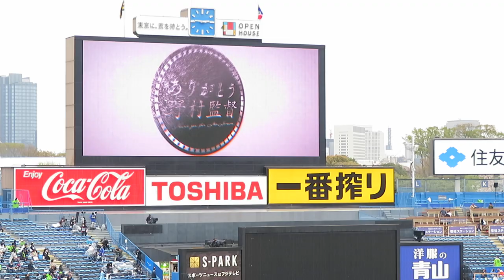野村監督追悼ビジョン 矢野監督･高津監督が一番印象に残っている言葉 2021-3-28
0:00 矢野監督が野村監督から教わったこと。「感じろ」ありがたいお教え。
1:07 高津監督「100キロのシンカーを投げんかい」「ありがとう」「サンキュー」
野村監督はタイガース、スワローズで監督をされましたからね。教え子の2人です。

3/28(日)マルテ ホームラン 確信ガッツポーズ･パフォーマンスがかっこいい！